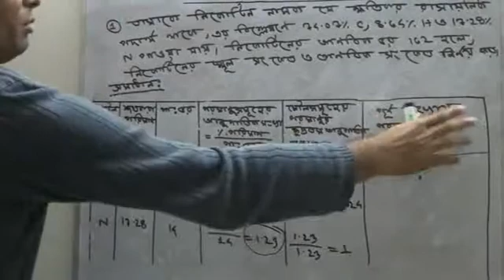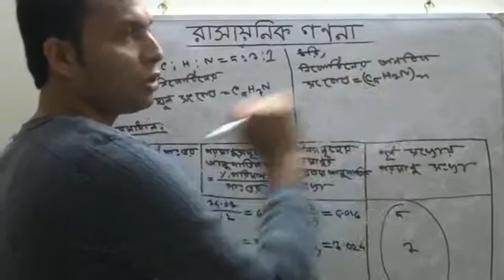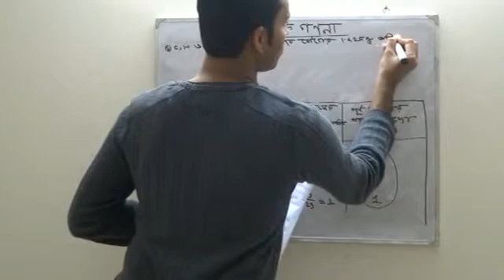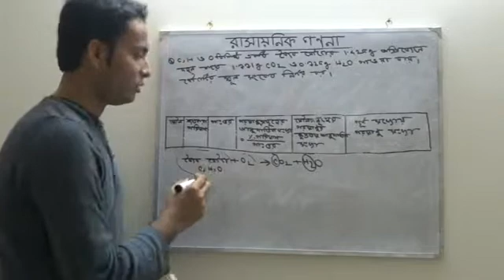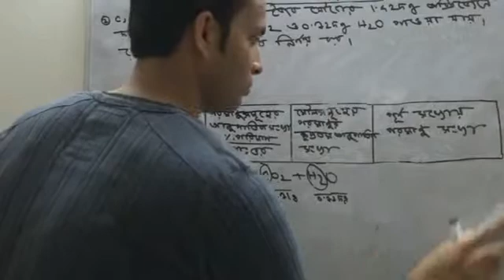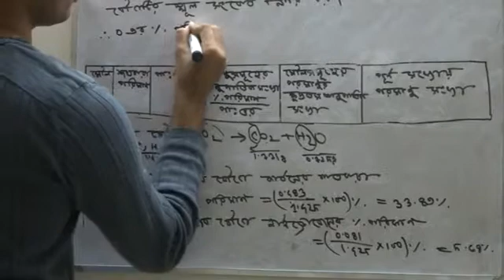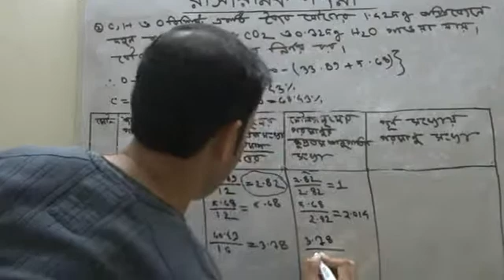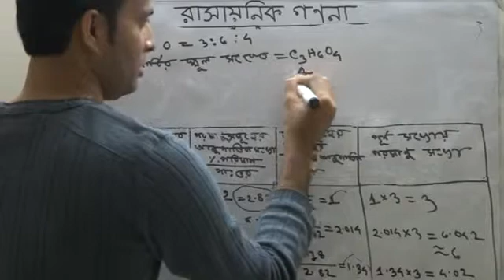HSC Chemistry Lecture 2-2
Lecture 2-2 of HSC Chemistry course